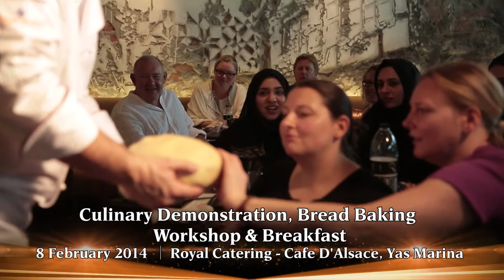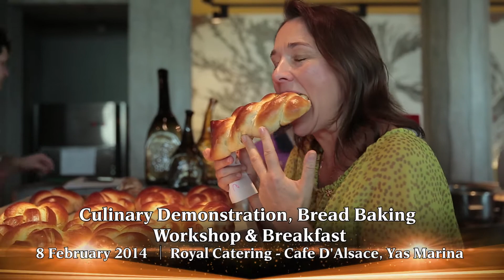Gourmet Abu Dhabi 2014 - Culinary Demonstration, Bread Baking Workshop & Breakfast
Date: 08 February 2014
Time: 10.00am
Venue: Royal Catering, Café D'Alsace, Yas Marina
Dress Code: Smart Casual

Master bread baker Chef Rainer Scharold will present traditional country bread-making techniques that have been passed down through generations. Go beyond the recipes and raise your baking skills to a whole new level.